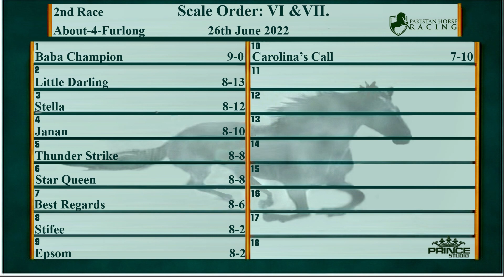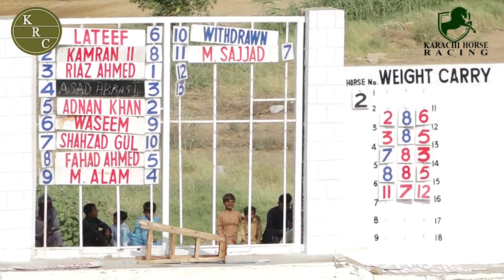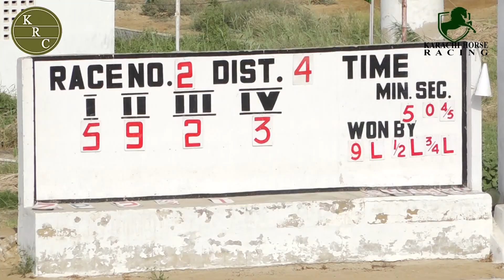2nd Race 26th June 2022